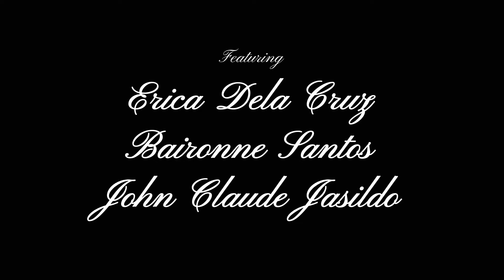Higa (Cover) by Arthur Nery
Credit to BSIE 1A '22